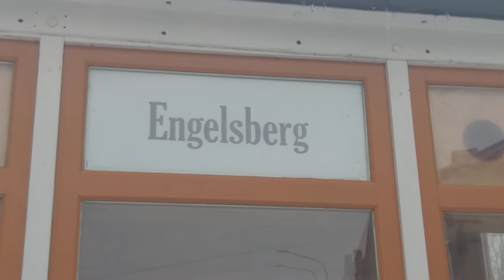Die "Ulitza Pobjedö" am Tage.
Heute, am 2.Februar, macht Ihr mit mir einen kleinen Spaziergang auf einer der Hauptstraßen von Sowjetsk, bis in die Nähe unserer früheren Wohnung.

Und das letzte Schreib-Thema wird erwähnt, die teils unterschiedliche Rußische Sprache im riesigen Rußischen Sprachraum. Aber alle verstehen sich hier trotzdem.

          Dann, wohl bis morgen, Ihr Lieben.